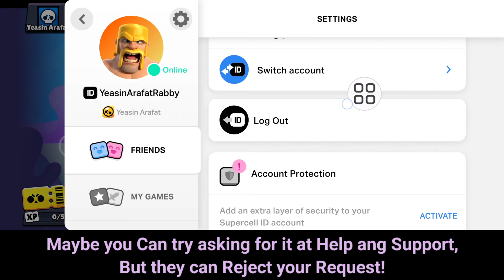How To Change Age in Brawl Stars - Tutorial 2024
Here, in this video I am going to show you how to change age in brawl stars.  This is very simple and easy method.  So watch this video and learn how to change age in blue stars.

How To Change Age in Brawl Stars,

how to chsnge age in brawl stars,

brawl stars change age,

How do I change my age in my Brawl Stars account?,

How to see your age in Brawl Stars,

How to change age on Supercell ID